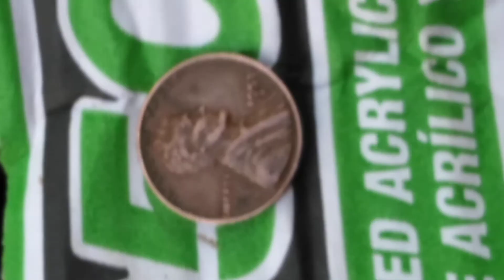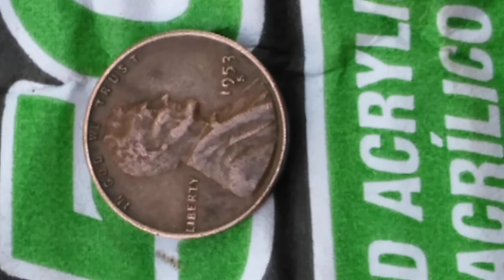1953 S Lincoln Penny alone on the cold concrete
1953 S Lincoln Penny out of the blue.